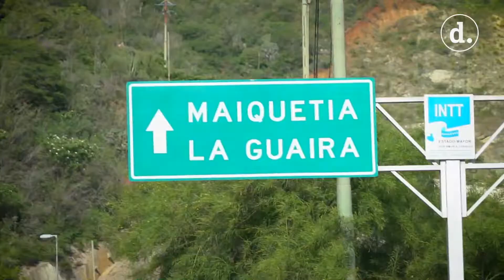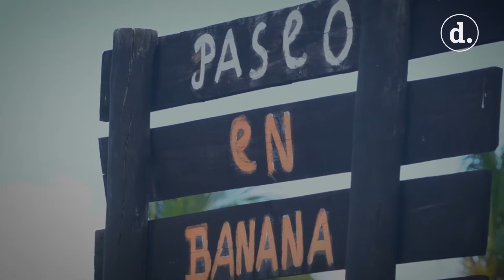Las historias detrás del reencuentro de los venezolanos con las playas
En las costas venezolanas se encontraron el sentimiento de nostalgia de los turistas con la sensación de alivio económico para los trabajadores que les brindó la flexibilización de la cuarentena.

TEXTO: Manuel Alejandro Ramírez @manuramirez95
VIDEO:  Víctor Salazar @vaskdc